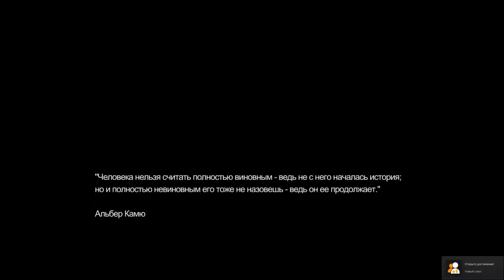Remember me #2 Монтирую память